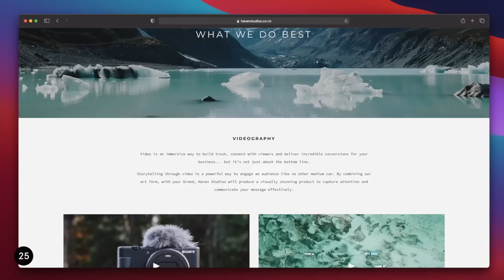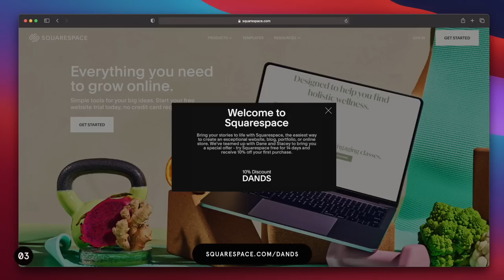Queenstown Surprise Birthday! 🎂 (5 Days & 1 BIG Shock!) New Zealand Travel Vlog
Queenstown is easily one of our New Zealand travel favs, so for Stacey's 30th I secretly booked a trip away with some epic things to do and 1 MASSIVE shock she never saw coming ❤️ ✪ Head to save 10% off your first purchase of a website or domain using code DANDS ✪

*Our full Queenstown guide will make sure you:*
→ Save weeks of your life aimlessly researching
→ Have 10x more recommendations than what we mentioned in this video guide
→ Get instant access to years of local knowledge
→ Know the best things to do, where to eat & drink and the best places to stay
→ Have a digital map of all locations (including opening hours)
→ Travel with a mobile guide and app you can open on-the-go
→ And ultimately have an amazing and stress-free holiday!

I took Stace away on a surprise trip from Auckland to Queenstown for her 30th birthday and it was epic! We're blessed to be able to still have some New Zealand travel adventures during such a strange time (borders just closed again) so this was even more special.

There's so many incredible things to do in Queenstown it was tricky to pick which activities to plan! Seeing some snow was a must, and a secret helicopter mission is always worth the money, so an alpine landing up in the mountains beyond Queenstown sounded perfect... and it was! Finding a great Airbnb to house us all in some nice accommodation overlooking the lake was also a must, the rest wasn't as important, but of course Queenstown delivered.

While this was 4 nights for us and the video shows off some of the best Queenstown activities, it doesn't show the time where we just appreciated how beautiful this place is as a destination. Like a lot of places in New Zealand, you can just walk around the lake, explore the shops, cafes, restaurants and parks — Queenstown is such a beautiful place that you don't need an itinerary of ultimate things to do every day, a few activities here and there to fill in space and memories and the rest is stunning regardless of what you do.

If you're looking to see a few more Queenstown travel vlogs, you can see our previous trips starting

Footage credit — thanks to Tourism NZ & Destination Queenstown for a couple of supporting shots.